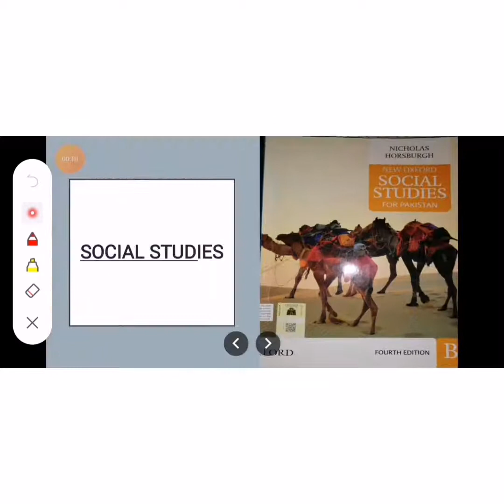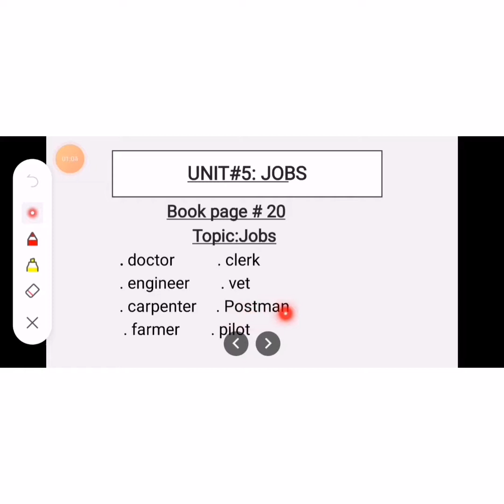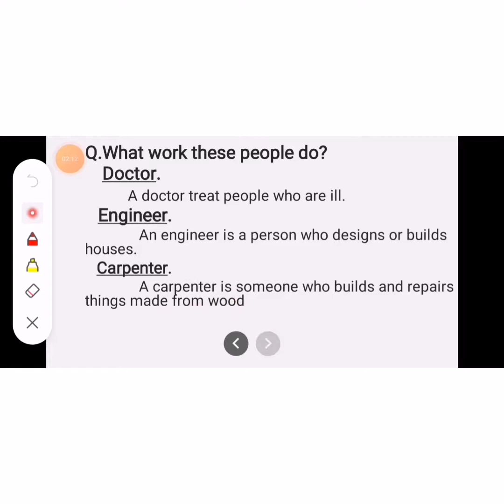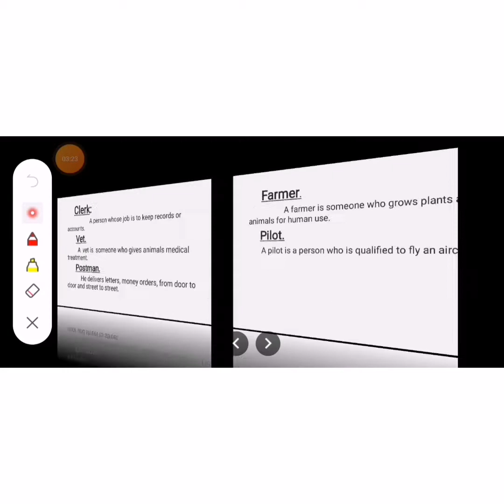jobs or professions.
Discussion about jobs and professions.

Discussion about different types of jobs.

Discussion about different types of professions.